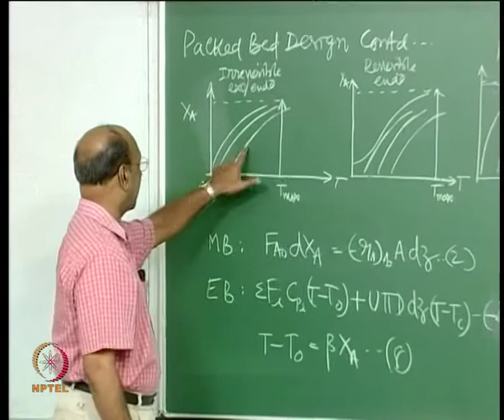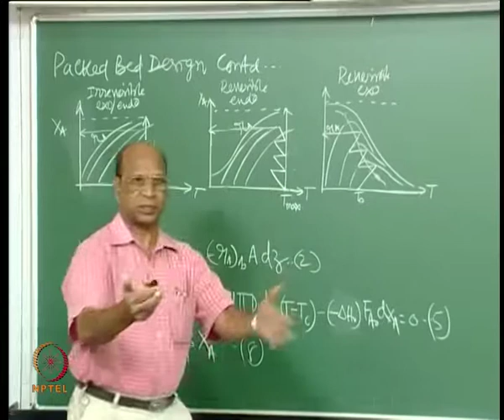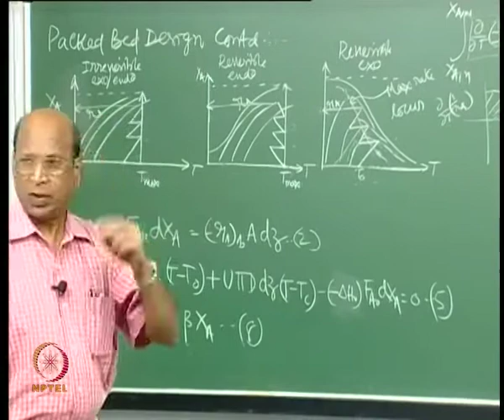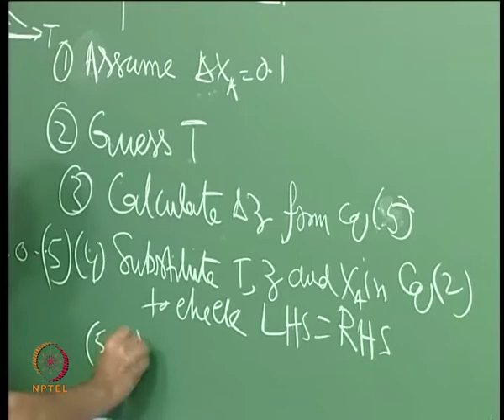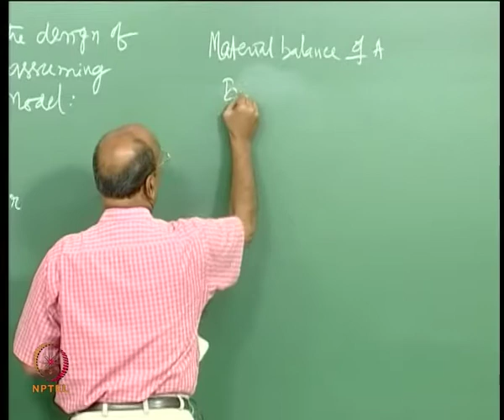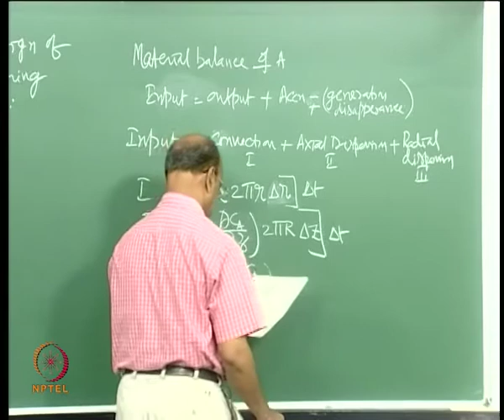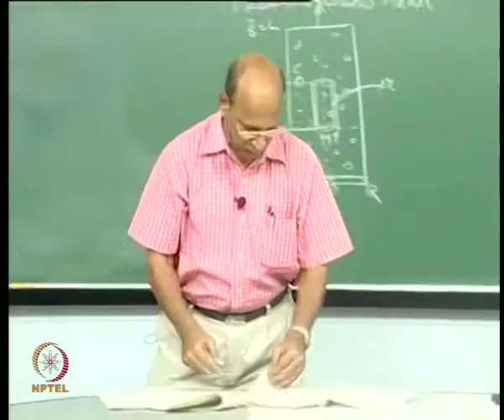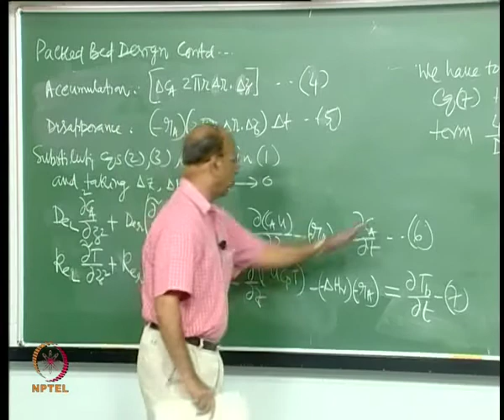Mod-01 Lec-32 Packed Bed Design Contd.